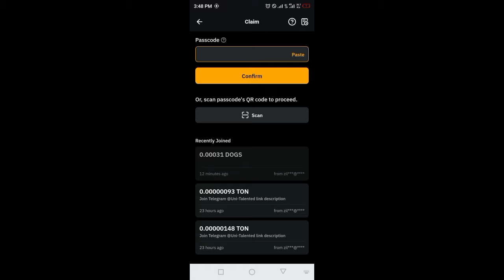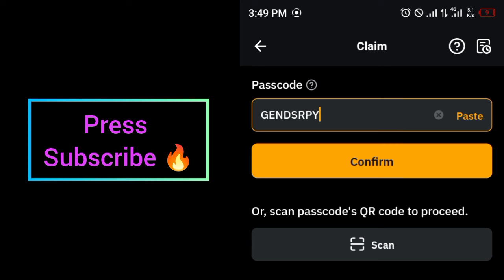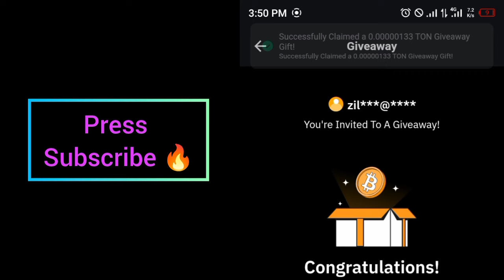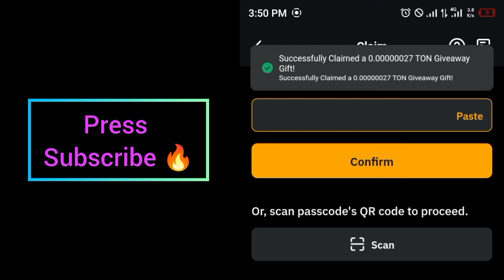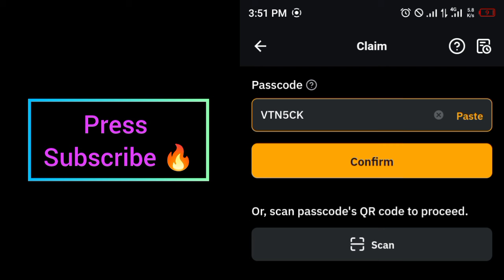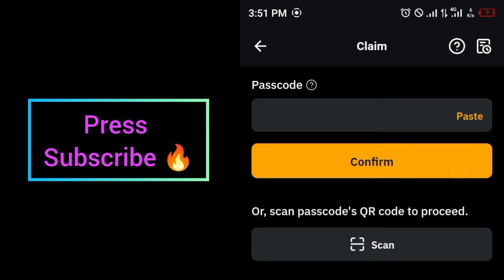Bybit Cryptocurrency Codes today 3 September 2024